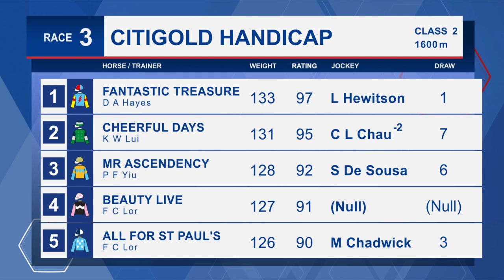[Racing To Win] 22/23 #48 Sha Tin – R3 (26 February)